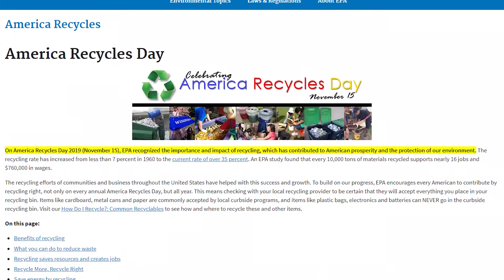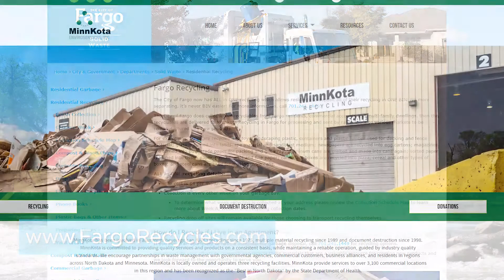America Recycles Day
November 15 is America Recycles Day, which is a nationally-recognized event dedicated to promoting and celebrating recycling.
Please visit FargoRecycles.com or MinnKotaRecycling.com to learn more about our local recycling program